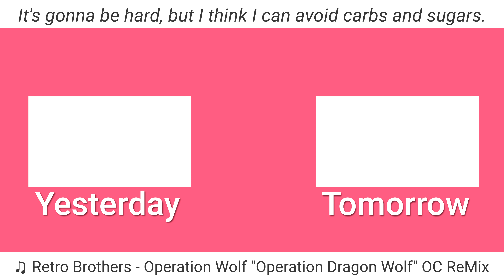Cutting Out Carbs | 02.15.21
I've bought too many records this month and I need more.